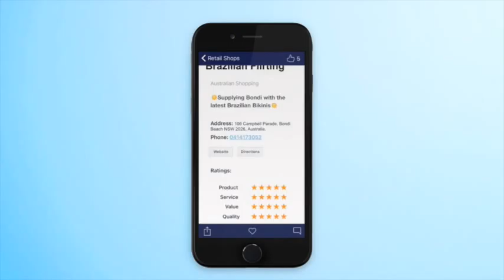Bondi Beach App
Check out all the cool features we have on the Bondi Bubble App for Bondi Beach... Live Surf camera, fitness deals, kids stuff, travel tips, best coffee, market, bikini deals, latest news, photos, events, best places to shop, drink, eat and party.

Download Bondi Bubble on itunes or Android